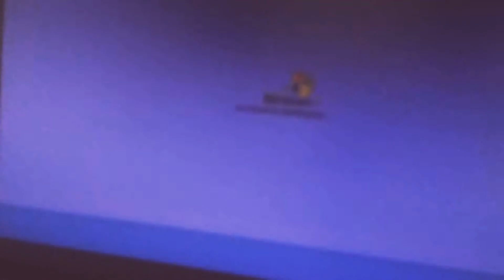Windows xp Boot Up Sound (2007)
Recorded on September 1 2007 At 5:25 am